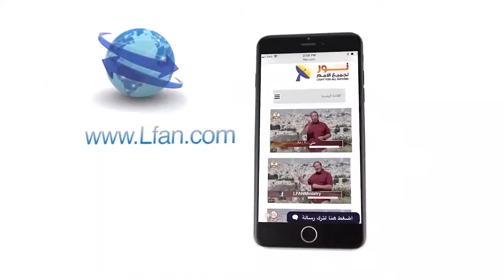460 القانون الذهبي في المعاملات - مقدمة